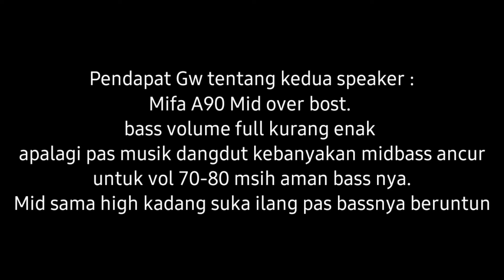Mifa A90 vs Anker Soundcore Icon+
Listen And Feel It.

Barang yang ada di video saya sehabis di review akan saya jual di

langsung checkout gays

Mifa Sold